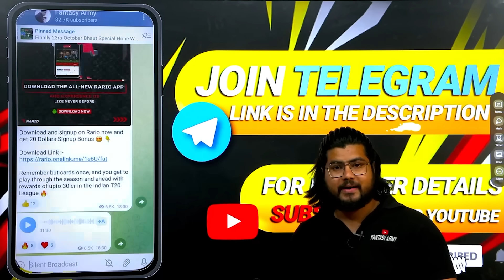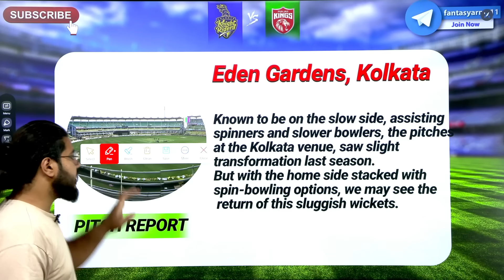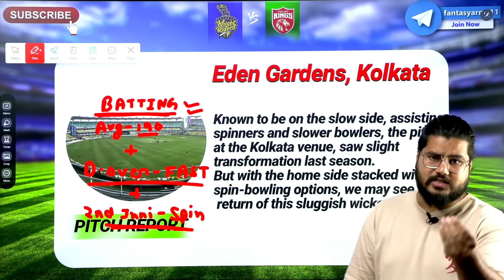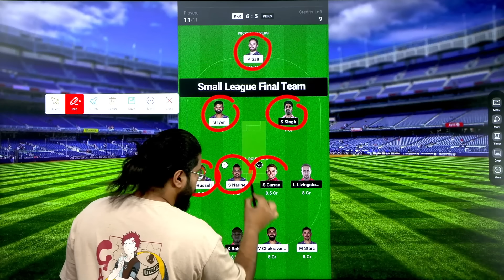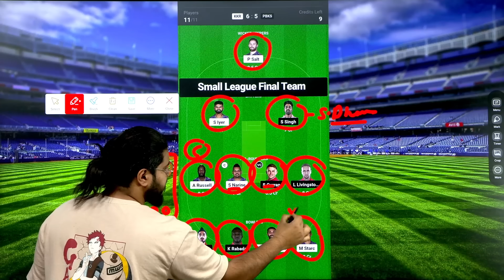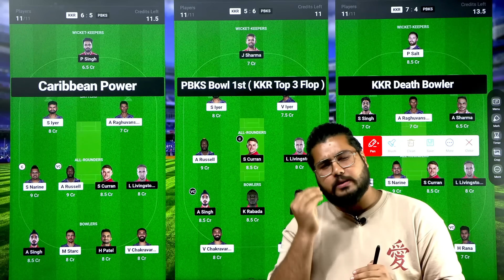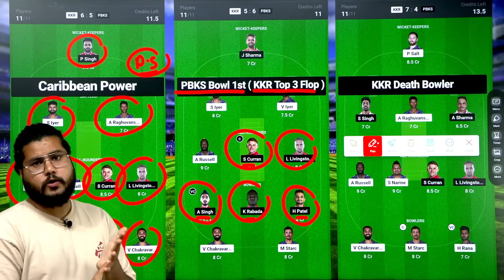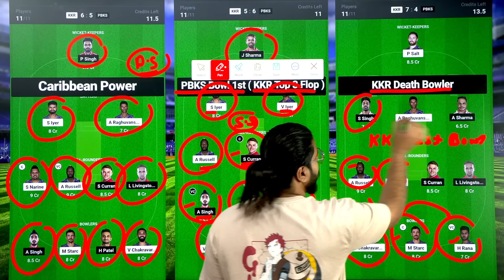KKR vs PBKS GL Teams Prediction | KOL vs PJB GL Prediction Dream11 | Kolkata vs Punjab 42ND IPL 2024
☢ Join Us On Telegrams ☢

📍 This Game invlolves an element of financial risk and may be addictive, Please Play Responsibly

dream11
dream11 team
dream11 prediction
ipl 2024
kkr vs pbks dream11
cricket prediction
kol vs pbks dream11 team
dream11 ipl prediction
kolkata vs punjab dream11 prediction
anurag dwivedi
cric11forecast
ipl t20 today
addaguru
dream11 me team kaise bnaye
tata ipl
fantasy expert
youtube shorts
shorts
jio live
ipl
kol vs pbks dream11
kkr vs pbks dream11 today
kolkata vs punjab dream11
dream11 winner
dream11 team kaise banaye
kkr vs pbks dream11 team today
dream11 today
pbks vs kol dream11
kkr vs rcb dream11 team
somesh thakre
teams4win
kkr
kol
pbks vs dc dream11 team today
kolkata vs punjab match prediction
ipl 2023
gt vs pbks dream11 prediction
kol vs pbks
how to get 1st rank in dream11
pbks vs dc dream11 prediction 2024
rcb vs kkr dream11 prediction
dream11 tips
mi vs pbks prediction tamil
ipl2024
lkn vs pbks dream11 team prediction
kkr vs pbks dream11 team prediction
fantasy new
pbks vs rr dream 11
lkn vs pbks dream11 today
pbks vs lkn dream11 team
dream11 video
how to win in dream11
lkn vs pbks dream11 prediction today match
pbks vs kkr dream11 team
kkr vs pbks dream11 prediction today match
kkr vs pbks match prediction
pbks vs rr pitch report
pbks vs rr dream11 prediction 2024
pbks vs rr 2024
pbks vs rr dream 11 team
kolkata vs punjab dream11 team
kkr vs pbks prediction
dream11 today team
dream11 kkr vs pbks
kkr vs pbks dream 11 2023
kkr vs pbks grand league team
fantasy cricket
pbks vs rr match prediction
pbks vs mi match prediction
punjab vs mumbai dream11 team
punjab vs mumbai dream11 prediction
punjab vs mumbai ipl match prediction
kol vs pbks prediction
dream11 fantasy
kkr vs pbks dream11 team today match
fantasy prediction for free
rcb
dream11 best tips
someshthakre
punjab kings vs kolkata knight riders
punjab kings vs kkr drea11
pbks vs kolkata knight riders
punjab kings vs kolkata knight riders dream11
pbks vs mi pitch report
rcb vs kkr dream11 prediction today match
kolkata knight riders vs punjab kings dream11 team today
kolkata knight riders vs punjab kings dream11 team
kol vs rcb dream11 prediction
pbks vs mi dream11
punjab kings vs kolkata knight riders dream11 team
dream11 free teams
dream11 punjab kings vs kolkata knight riders
punjab kings vs kolkata knight riders dream11 team today
punjab kings vs delhi capitals dream11 prediction
pbks vs dc today live match
kolkata vs punjab dream11 today
kolkata vs punjab dream11 team today match
pbks vs dc 2024
pbks vs dc dream11 ipl team
kieron pollard
harabajan singh
ambani family
kol vs pbks dream11 grand league
kkr vs pbks dream11 grand league
rcb vs srh dream11
rcb vs srb dream11 today
kumar508
kumar508tfce
dream11 wining proof
kumar508 team
srh vs rcb dream11 today
srh vs rcb dream11 team
rcb vs srh dream11 team today
rcb vs srh dream11 team prediction
rcb vs srh dream11 prediction 2024
kkr vs pbks prediction today
kolkata vs punjab ipl 2023
kkr vs pbks ipl